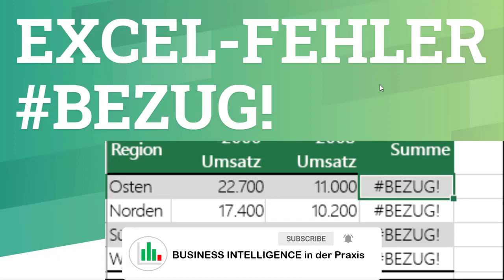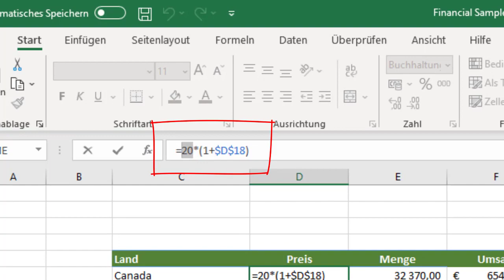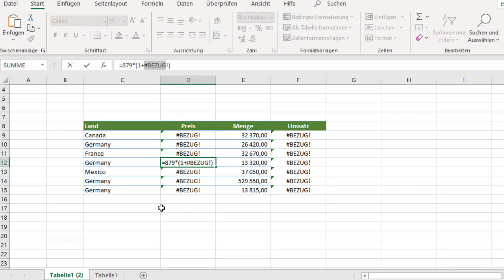Excel Fehler Bezug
In einer zuvor problemlos funktionierenden Zelle erscheint plötzlich die Meldung "BEZUG!". Der Frust und die Ratlosigkeit sind dann groß. Excel findet die Zellen/Einträge nicht mehr, auf die sich die Formel bezieht. Dieser Fehler entsteht meistens dann, wenn Sie Zellen löschen, auf die sich eine Formel bezogen hat. Klicken Sie in die Zelle mit der Fehlermeldung und prüfen Sie, welche Zellen/Werte fehlen.